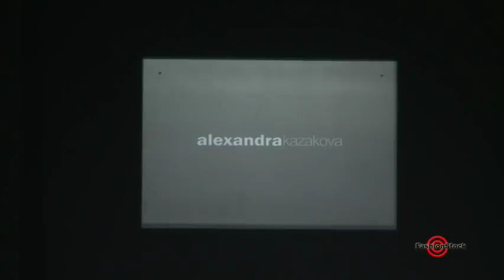Alexandra Kazakova - Volvo Fashion Week Moscow Fall 2011-12 Evening dresses Runway fashion show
♥ Check one of best Audio & SFX "Universal" Licences for Video Creators + get 2 Months FREE service with ArtList - click on this link:

♥ Creative Stock Video clips with  "Flexible" Licence  - Download Unlimited Amazing Footage for video creators. Get Up to 8K Clips from Top Filmmakers.

". it was by far the least expensive and most versatile platform in terms of being easy to use, and maximum flexibility on their licenses.. one license covers every project on every platform forever..."

♥ If you aren't on Airbnb yet - Get $55 off your first trip lodging! (I get a small kickback if you click this)

♥ New! I'm on Skillshare website and planning to teach Photography and proven ways to create  Fashion/Travel videos for IG and YouTube & How to become the Successful ($$$) Vlogger!

( Skillshare is an online learning community with thousands of classes for creative and curious people, on topics including illustration, design, photography, video, freelancing, and more. On Skillshare, millions of members come together to find inspiration and take the next step in their creative journey.)